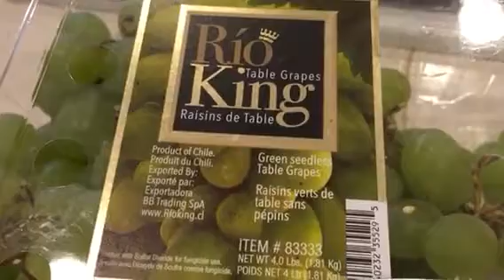March 9 1:23 pm part 127 green gapes rio king green grapes 🍇 feild Fred gloves canyon